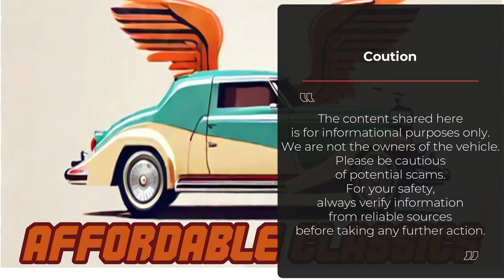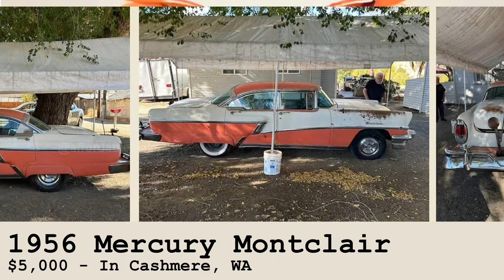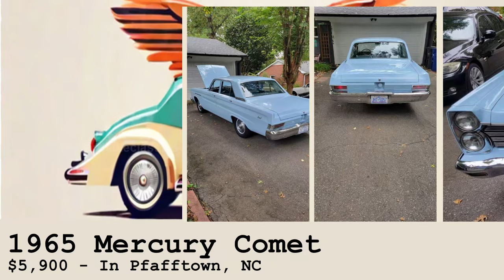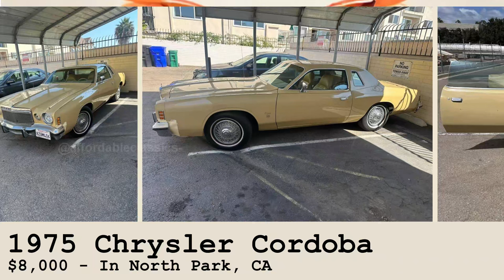Incredible Deals: Own 33 Classic Cars for Under $10,000!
In this video, we’re showcasing 33 of the most impressive classic cars and trucks available for under $10,000. Whether you're after a project vehicle that needs a little TLC or one that's ready to hit the road, we’ve got something for every classic car enthusiast. Discover your dream ride without breaking the bank.